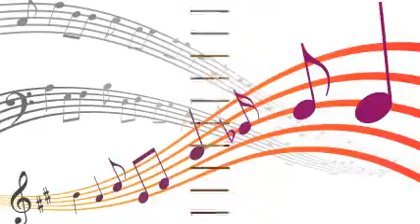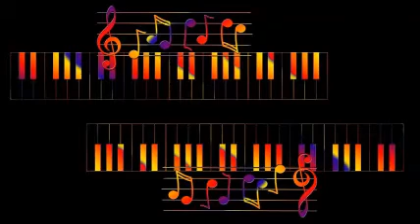Alfredo de Angelis - del Pasado (1945)